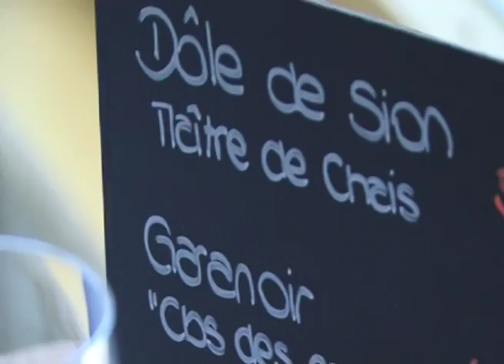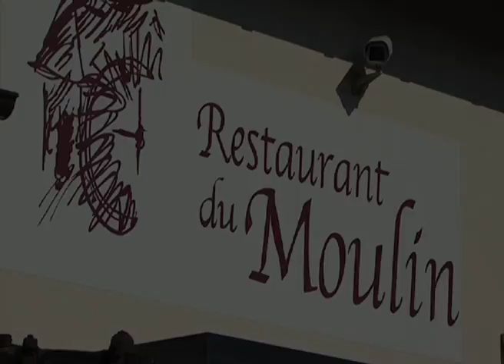Restaurant du Moulin